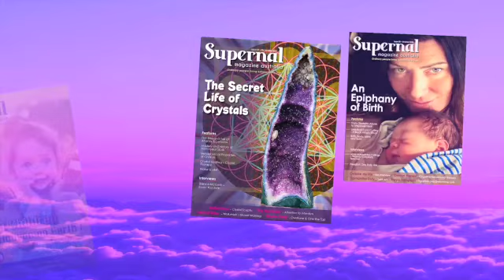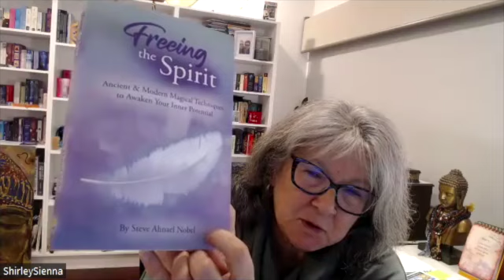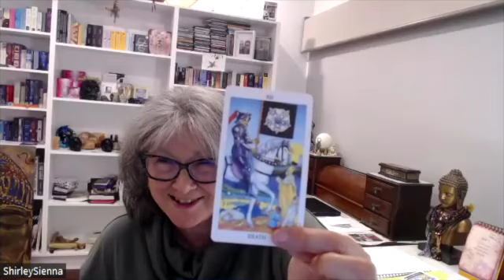Supernal Interview - Steve Nobel - The Soul Matrix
Anthony Kilner and ShirleySienna interview Steve Nobel from The Soul Matrix.

Steve Nobel has lead an amazing life from living a mundane life to realizing there's more out there in the universe than could be believed. Throughout his journey Steve has studied at home in the UK and aboard and with his phenomenal connection with the Angelic realms and much, much more, he has created an impressive range of guided meditations. They are simply amazing!